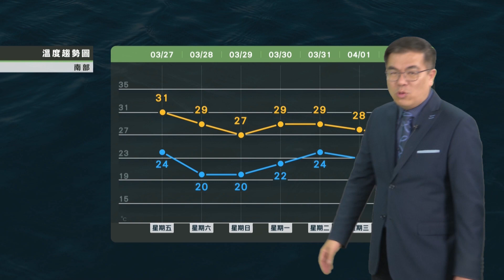2020/03/27 鋒面通過 周六各地轉雨 嘉義以北雨勢較明顯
鋒面通過 周六各地轉雨
嘉義以北雨勢較明顯
晚間雨緩 周日轉晴
中北部氣溫驟降 注意溫差